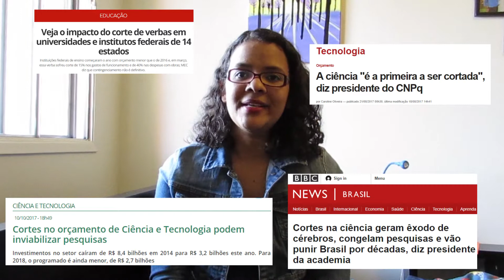COMO EU CHEGUEI NO CANADÁ - Ep.11